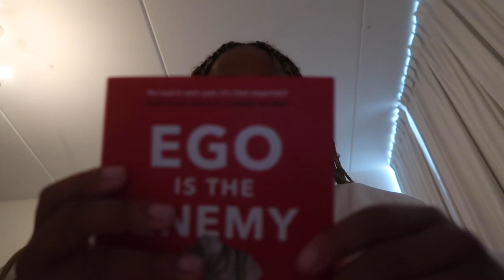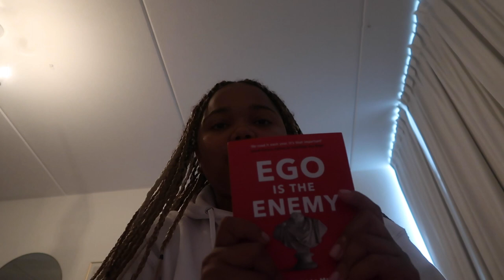cleaning up, early mornings & trip to ams🫧|GAP YEAR NO.3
- podcast: Check-in Pod on spotify

❥tech stuff:
- camera: iphone 13 pro max
- editing: adobe premier pro

❥faq:
- hoe spreek je jouw naam uit: da - nee